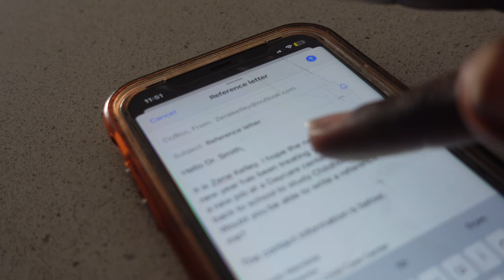COME TO THE GYM WITH ME: mic'd up workout, glute & hamstring workout for booty growth, new job?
♡INSTAGRAM: fitbyzen_   (new fitness account)

Lots of new changes happening in my life currently and I am so happy to bring you guys along the journey!